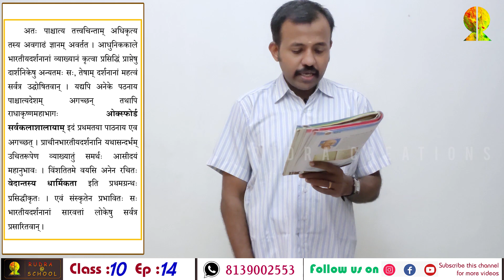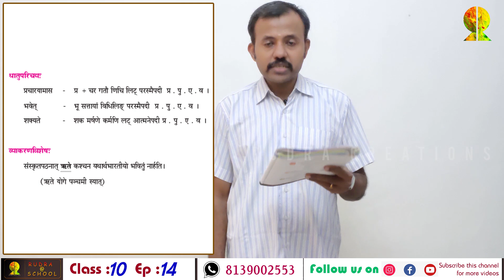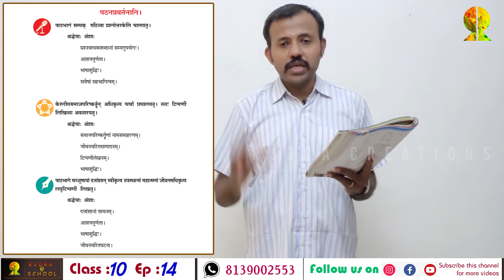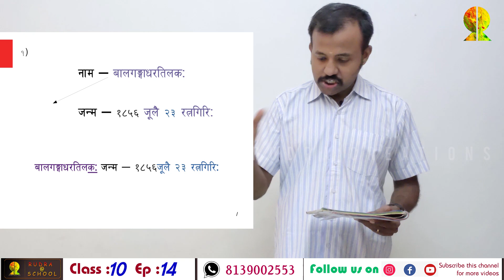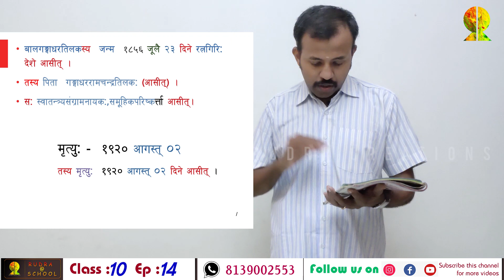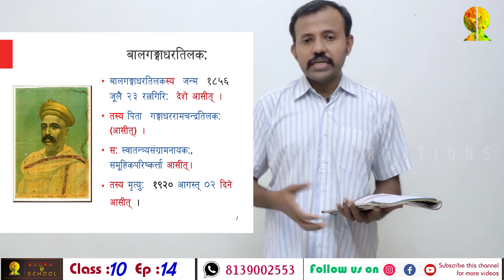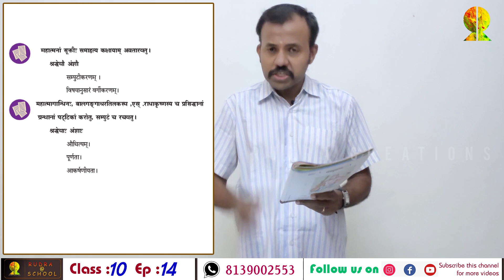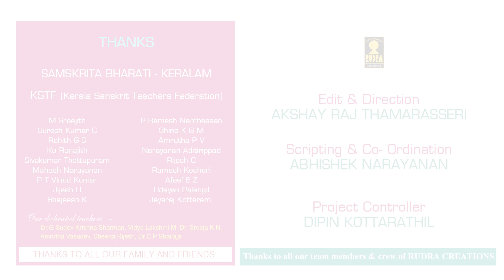10th SANSKRIT | Chapter - 05 | Episode - 14 | जयन्ति ते सुकृतिनः - ഡോ. എസ് രാധാകൃഷ്ണൻ - ജീവചരിത്രം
പത്താം ക്ലാസ്സിലെ जयन्ति ते सुकृतिनः എന്ന പാഠത്തിന്‍റെ അവസാനഭാഗവും പഠനപ്രവര്‍ത്തനങ്ങളുമാണ് ഇവിടെ.